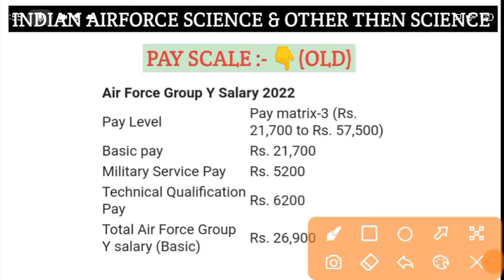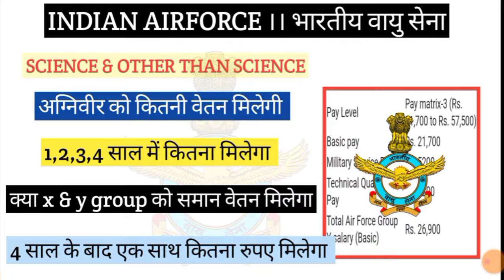🎯 INDIAN AIRFORCE AGNIVEER (SCIENCE & OTHER THAN SCIENCE ) ।। salery pakage ।। full detail ।। total